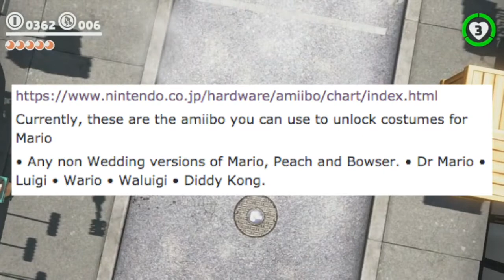What's Up With ARMS Update 3.2? Mecha Spring Man?!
In a recent trailer released through the Nintendo YouTube account, there are a few details about the upcoming patch 3.2, including a very cryptic image of a Robot Spring Man. In addition to this I discuss Super Mario Odyssey Amiibo details, and the new Splatfest theme.
If you'd like to add me on Switch, my friend code is:
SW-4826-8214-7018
And if you're on Discord, come find someone to play